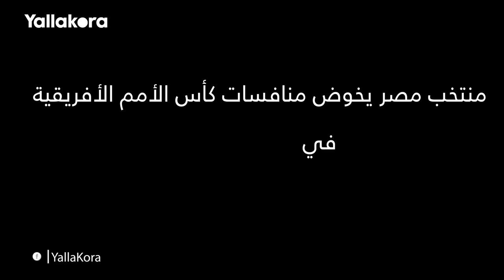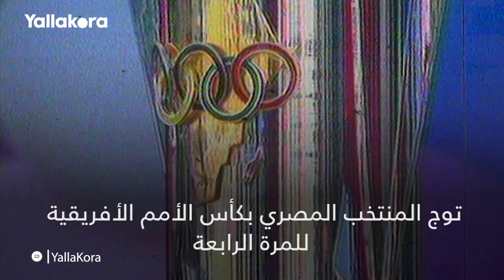"شمال تحت" كلمة السر التي قادت حازم إمام لتحقيق الأمل في 1998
فيلم يلا كورة.. لحظات درامية في طريق 7 نجوم أفريقية
فيلم يروي كواليس أبرز المواقف الدرامية واللحظات العصيبة، في طريق تتويج المنتخب المصري بـ 7 ألقاب في كأس الأمم الأفريقية، منذ اللقب الأول في السودان عام 1957 وحتى اللقب السابع في أنجولا عام 2010